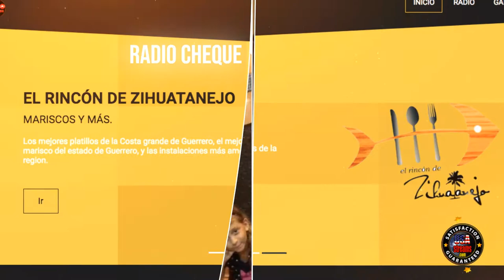Historias de éxito!. Creamos Proyectos con éxito, ven a formar parte de nuestra familia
Somos lideres en servicios de streaming de habla hispana, miles de radios y televisión confían en nosotros, los años de éxito con nuestro clientes nos avalan. Los mejores medios de comunicación latinos nos eligen como su proveedor de servicios. Cientos de clientes satisfechos. !
No confíes tu éxito a cualquiera, te proporcionamos soporte personalizado 24/7 y las herramientas necesarias para tu éxito. Streaming profesional, hosting wordpress de calidad y posicionamiento SEO para ser el primero en tu país.